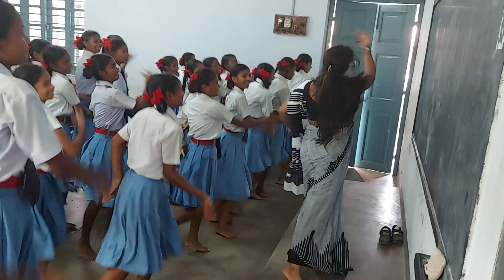Practice...Practice and practice for sister's day celebration 💞💞💞💞💞💃💃💃💃💃💃💃💃💃💃